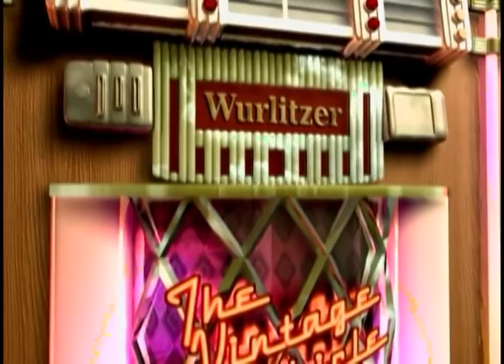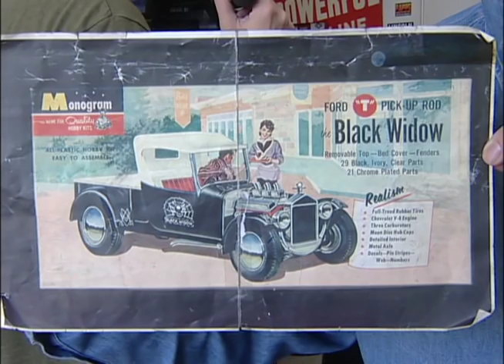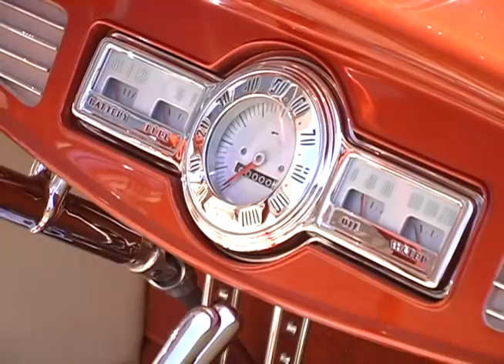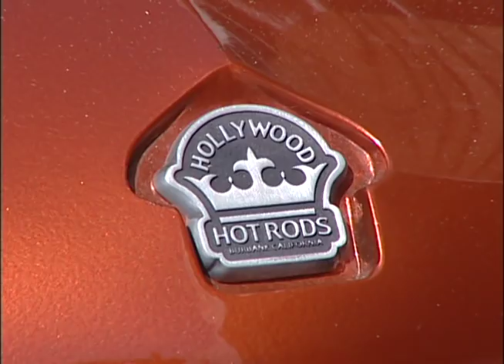Hollywood Hot Rods (full episode)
The Vintage Vehicle Show is in Burbank, California where host Lance Lambert spends the day with hot rod builder Troy Ladd.